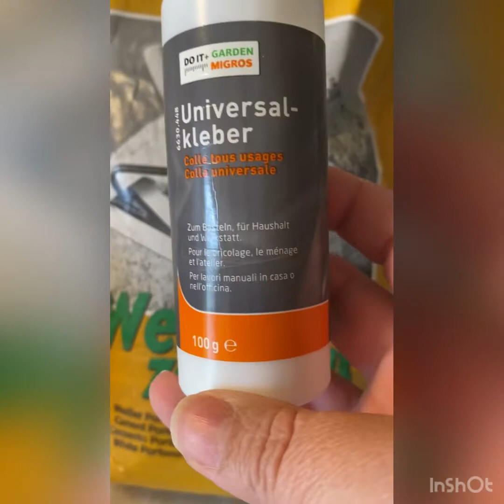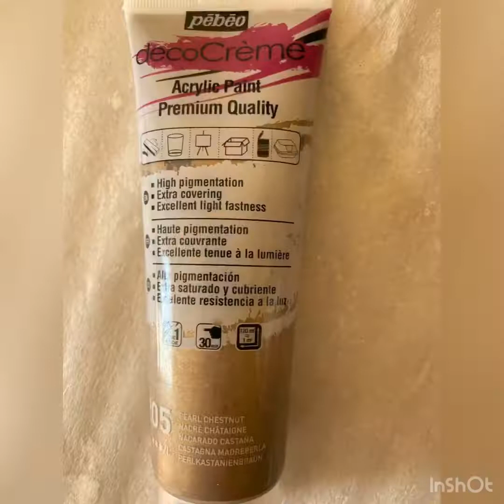Vase🏺with cement and walnuts shell